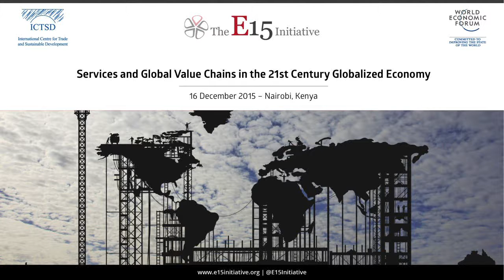TDS LIVE | Services and Global Value Chains in the 21st Century Globalised Economy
Together services and GVCs provide the basis for the new model of international trade and investment, where tasks and intermediates have far outstripped the importance of finished products in a world of fragmented production. GVCs require policymakers to think in a holistic way about what makes trade work and render border barriers meaningless, while efficient logistics, skills, and regulatory frameworks become key to engaging effectively in trade. Services and GVCs also raise important questions of equity and inclusiveness in the global economy, and it is not always clear how developing countries can participate and benefit most effectively in this new trading paradigm. In this session, E15 Services and GVCs experts will examine how services and GVCs can contribute to sustainable development and identify opportunities for LDCs and emerging economies to improve their services and increase their engagement in GVCs.